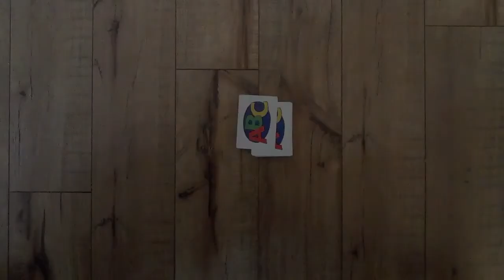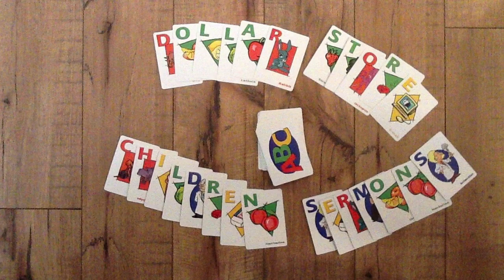Dollar Store Children Sermons - December 24th, 2017 - 4th Sunday of Advent - NL